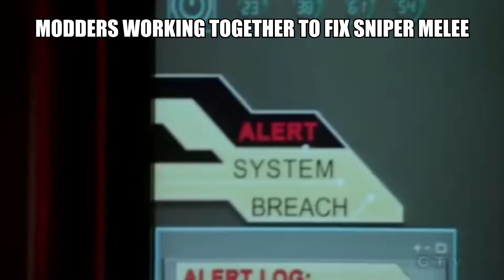GTFO slander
Was surprised no one has made a meme like this yet for GTFO Game